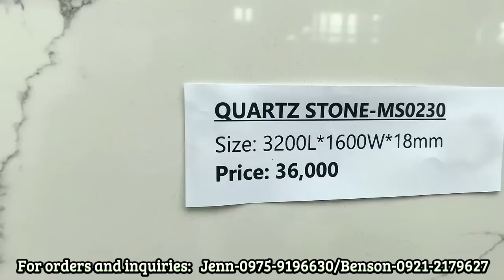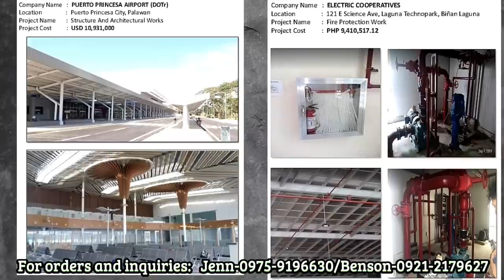Murang Bilihan ng mga Marmol, Quartz and Sintered Stones para sa inyong mga Bahay/@BestFindsTv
DSL Biart Stone Quartz
Silang Cavite
just waze : Bosung E&C Inc.

For orders and inquiries you may contact
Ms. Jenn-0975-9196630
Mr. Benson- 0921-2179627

For Negosyo kits and other affordable products naman po;
For Quality Bedding sets and towels;
shopee.ph/grandlinenbath
God bless :)

home improvement
construction materials
tiles